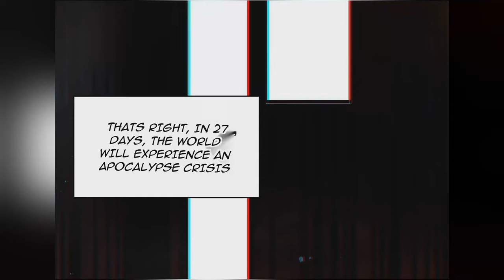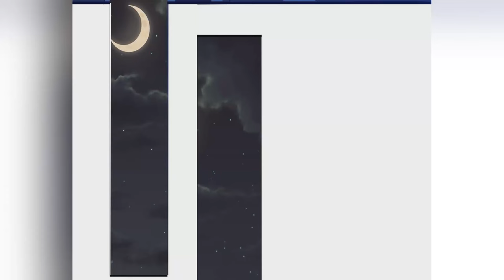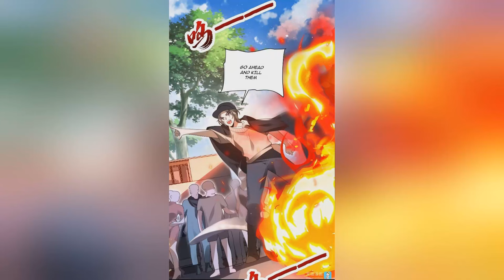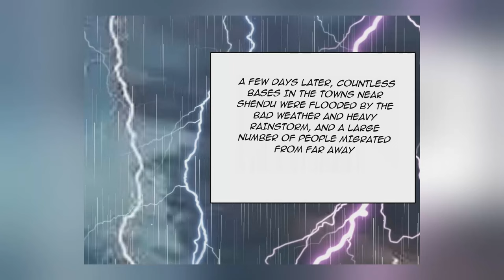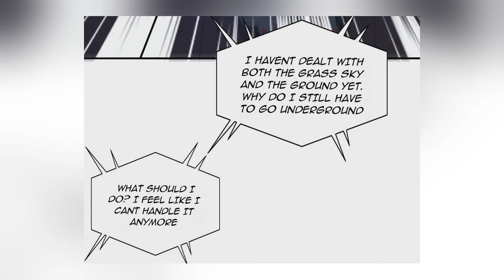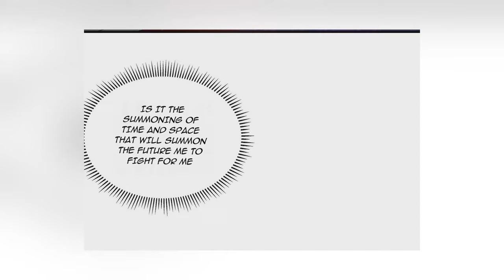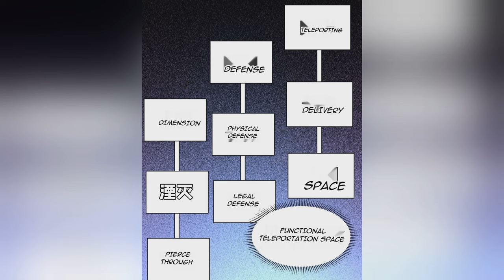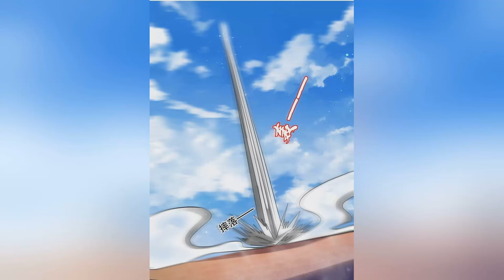Space System Sixth, hoard ten thousand tons of pork first in the apocalypse | Chapter 1-315